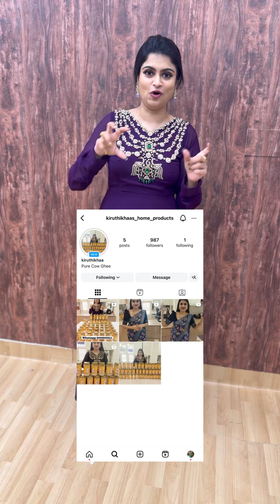🌸Linen Cotton🌸Work Wear Special🌸Kiruthikhaasboutique.com 🌸Rs.699🌸 🌸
🌟Enjoy Exclusive Collections Of All Kinds Of Gold , Silver, Copper , Multi Zari Sarees At Budget Friendly Prices Every Single Day.

⭐️International Shipping Available  with extra delivery charges applicable.

🚫 PLS NOTE : All content used is copyright to Kiruthikhaa's Boutique,

customer can return Saree if there is any damage.
Saree Box opening video is neccessary for saree damage for replacement.
No colour exchange.

⭐️LIKE ⭐️SHARE ⭐️our videos with your friends and family